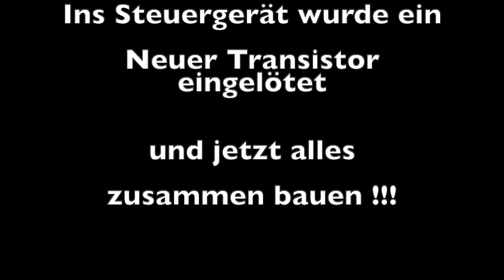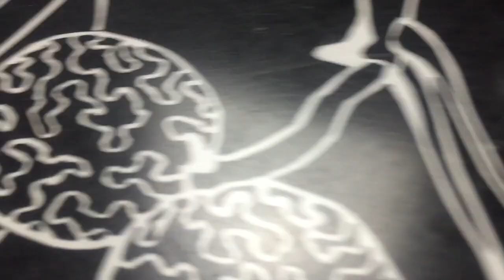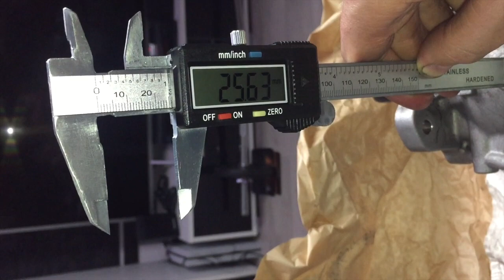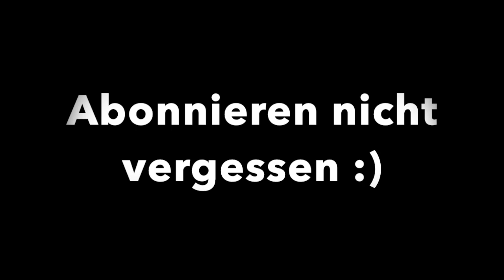VP44 BOSCH Einspritzpumpe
VP44 BOSCH Einspritzpumpe zerlegen zusammen bauen und manuell einstellen,

Disassemble and manually adjust VP44 BOSCH injection pump ,

Разберите и отрегулируйте впрыскивающий насос VP44 BOSCH вручную.

für BMW E46 320 Diesel

YOUNOW PraaaTV

Hintergrundmusik:

 woodju_feat._coma–don't_want_you